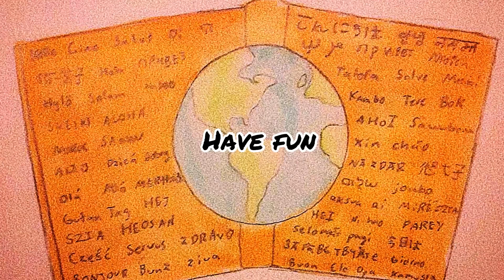I QUIT MY OWN LANGUAGE PLAN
There are thousands of methods for learning languages, but which ones are right for you? In this video I will tell about how methods I once loved, I no longer use. Join the language journey and be inspired! There is no wrong way to learn a language. Just do it!